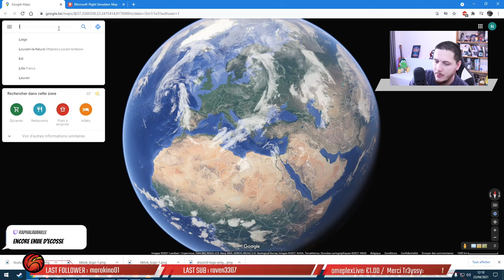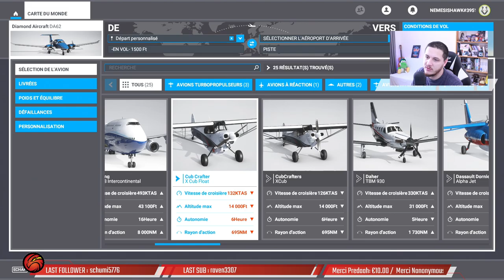🛫Pause Dej' 23/04/2021📌 Pont de Normandie / Douvres / Douamont / Hachijo-Jima / Ecosse / Caraïbes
Pont de Normandie
Phare des Roches-Douvres
Ossuaire de Douamont - Verdun
Défi Aterro - Hachijo-Jima
York Minster - Ecosse
Compton Bay
Mer des Caraïbes

Si tu as aimé, tu peux :

Commenter 💬
Mettre la cloche 🔔
... ça aide !!!